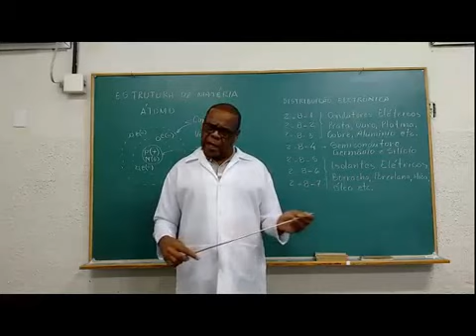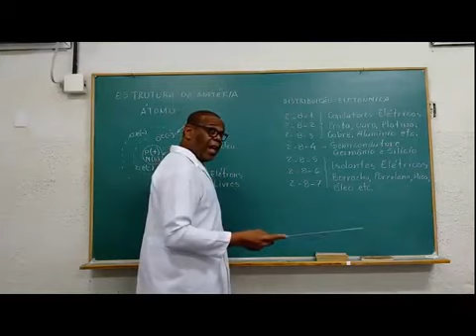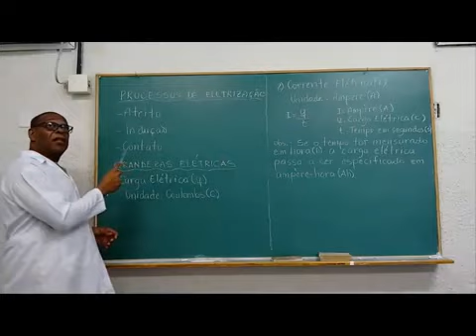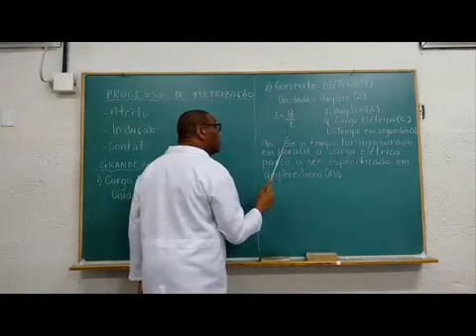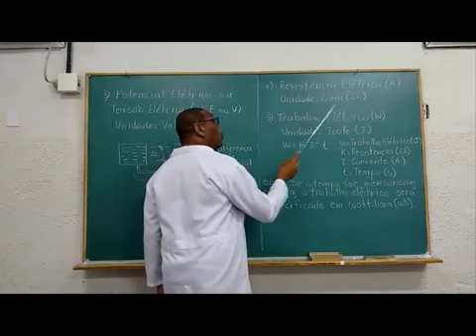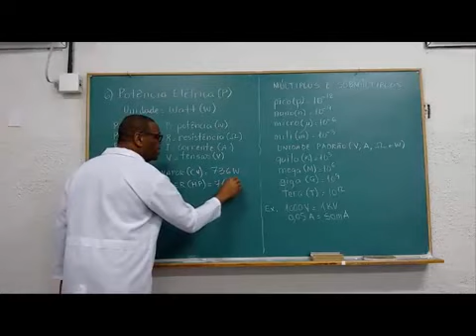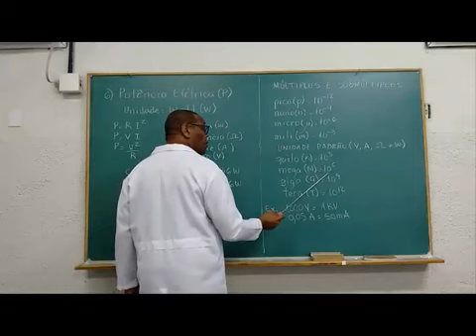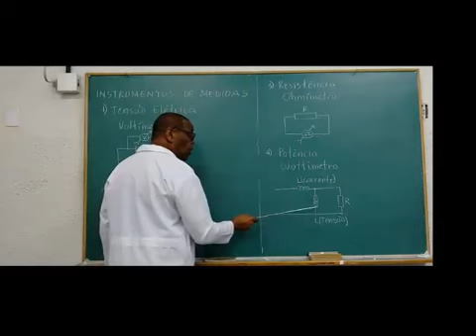Estrutura da Matéria e Grandezas Elétricas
Definição sobre condutores e isolantes, além das principais grandezas elétricas (Carga elétrica, Tensão, corrente, trabalho elétrico e potência).

Poderá até fazer cursos gratuitos dependendo do nível escolhido.